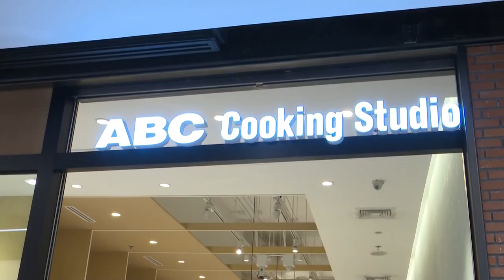Farang Day Ep.20 'COOKING'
เมื่อ 2 หนุ่มสุดกวน ต้องมาเข้าครัวทำอาหาร ที่สำคัญเมนูที่ต้องทำยังเป็นเมนูสปาเกตตี้!!! เอาล่ะซิ งานนี้จะอร่อย หรือไม่อร่อย ไปตามลุ้นกันได้เลย